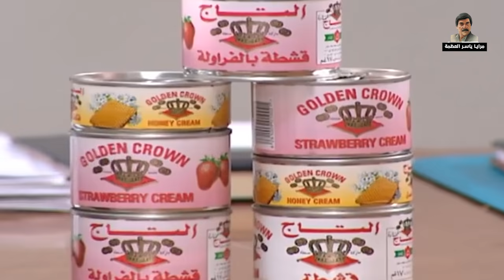اشرف مسؤول في العالم فاتح المديرية تبعو سوبرماركت للمراجعين ـ عن جد اشرف واحد شوفو لييش ـ مرايا